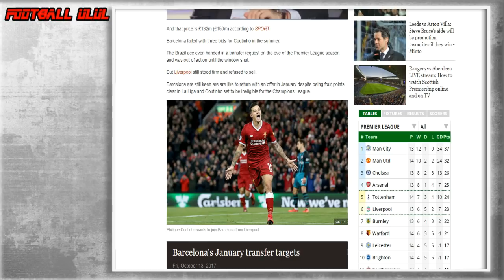4 ดาวดังบาร์ซ่าหนุนทีมจัดการคว้า คูตินโญ่ ให้ได้ !